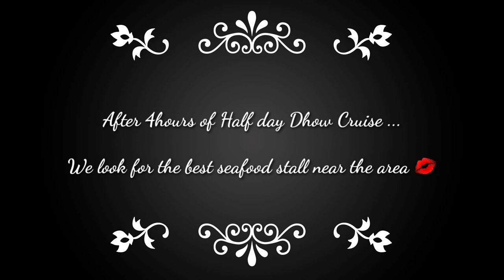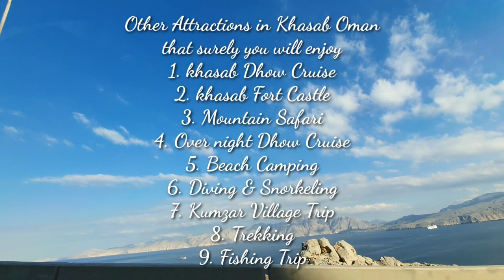Jawdropping Khasab Oman | Cliffs | Dhow Cruise | Snorkeling | Banana Boating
December 2019 weekend in Khasab Oman

Visa Fee : 85 Each
Lake Hotel : Accomodation
Dhow Cruise : its cheaper online buy it a week before for us we got it 100 dhs each for half day cruise

Things to do Oman:
1. Fishing
2. Snorkelling
3. Diving
4. Camping
5. Banana Boating
6. Exploring castles

Khasab is a port city on northern Oman’s Musandam Peninsula. Khasab Fort has crenellated stone turrets, model wooden boats and a museum with handicrafts and archaeological finds. From Khasab Harbor, wooden boats cruise the Strait of Hormuz, offering rugged coastal views and dolphin sightings. South, past mountain villages and green valleys, Jabal Hareem peak is known for its marine fossils.

khasab oman dolphins,
khasab oman tourism,
khasab oman cruise port,
khasab oman airport,
khasab oman map,
khasab city oman,
oman khasab tour,
oman khasab hotel,
khasab uae,
khasab city,
khasab,
khasab musandam oman